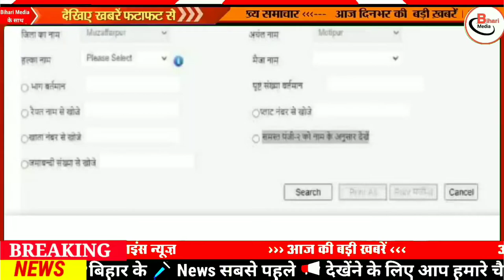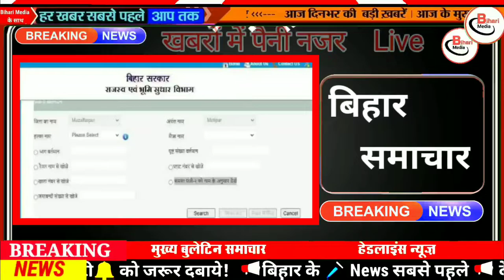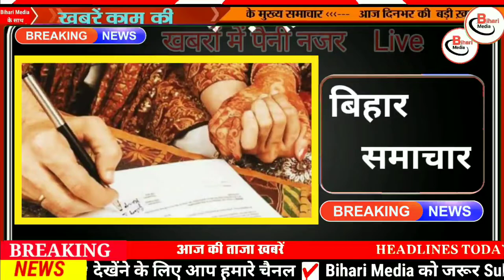Daily Bihar News of 23rd January 2023.AIIMS Darbhanga,STET Candidates,Patna Airport,CM Nitish Kumar.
Daily Bihar news of 23rd January 2023 of all districts in Hindi.Sandeep Das in Bihari Birthday, CM Nitish Kumar,AIIMS in darbhanga,STET candidates,Patna Airport,Upendra Kushwaha
1. Vacancy for 71 posts in Jeevika

2. Animal herders of the state will get training

3. Today we will talk about SandeepDasBirthday Special

4. Now mining will get the status of industries

5. Idol worth stolen from temple in Buxar district found

6. Will AIIMSindarbhanga be built on DMCH land only?

7. Change in the examination of the headmaster

8. Today we will talk about Vaishali in Bihari Tourism

9. Children will not be able to address boys and girls in school

10. STETcandidates reached RJD office with buffalo for their demand

11. High alert issued at Patnaairport regarding Republic Day

12. Those who riot on January 26 and Saraswati Puja are not well

13. Under Chief Minister Bihar Darshan Yojana 2022- 23, an amount of Rs 11 crore has been approved.

14. Day temperature will increase from today

15. Nitish Kumar took stock of development plans in Nawada

16. Rohini gets emotional, says father was falsely accused of scam

17. Samrat Chowdhary claims, Nitish Lalu's party trying to spread hatred in Bihar

18. Upendrakushwaha reply on the speculation of joining BJP

19. JDU leader Neeraj Kumar spoke on Revenue Minister

20. Prashant Kishor taunts

21. Fly cheaply with Air India

22. ICC recommends six-team competition for 2028 Olympics

23. Today's date is very special in the history of India

24. In Viral news today we will talk about cancellation of trains

25. Instagram introduces 'Quiet Mode'